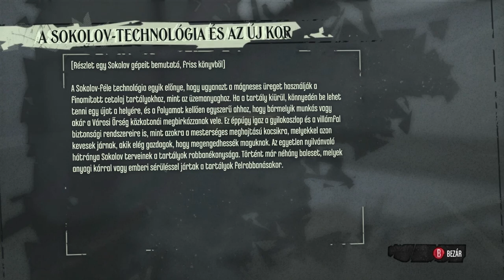Dishonored Walkthrough: Part 10 (HUN) (HD)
Dishonored is a 2012 first-person stealth action adventure video game developed by Arkane Studios and published by Bethesda Softworks.
It was released worldwide in October 2012 for Microsoft Windows, PlayStation 3, and Xbox 360, beginning in North America on October 9.
Set in the fictional industrial city of Dunwall, modeled after Victorian London, Dishonored follows Corvo Attano, a legendary bodyguard to the Empress who is framed for her murder and forced to become an assassin to seek revenge on those who conspired against him.
Attano is aided in his quest by the Outsider, a powerful being who imbues him with magical abilities. Several actors provide voice work for the game, including Susan Sarandon, Brad Dourif, Carrie Fisher, and Chloë Grace Moretz.
The game is played from a first-person perspective and allows the player to tackle a series of assassination missions in a variety of ways, with an emphasis on player choice.
Missions can be tackled by stealth, combat or a combination of both. Exploring levels opens new paths and alternatives for accomplishing mission goals, and it is possible to complete all missions and eliminate all of Attano's targets in a non-lethal manner.
The story and missions are modified based on violent actions, or lack thereof, committed by the player.
Magical abilities and equipment are designed to be combined to create new and varied effects.